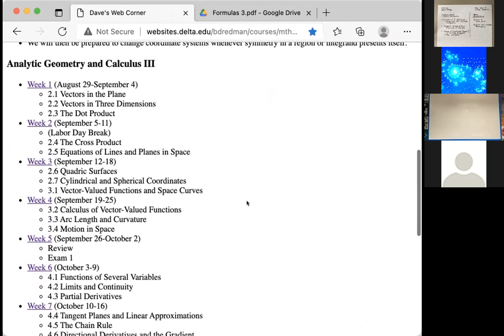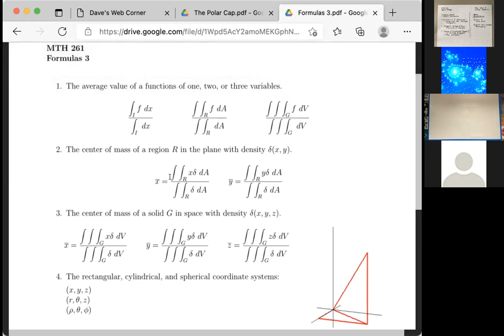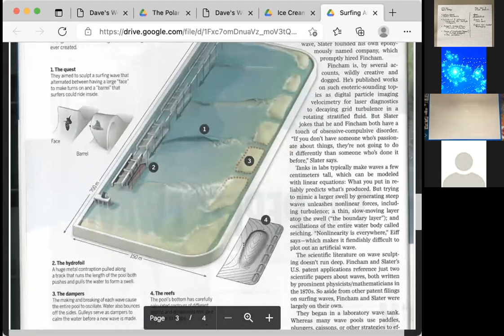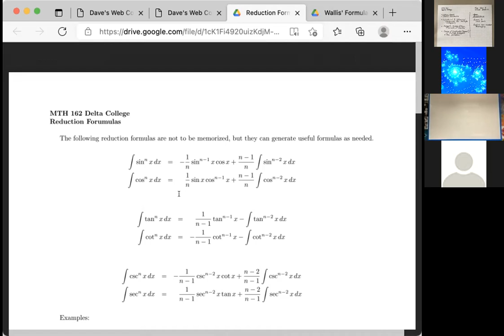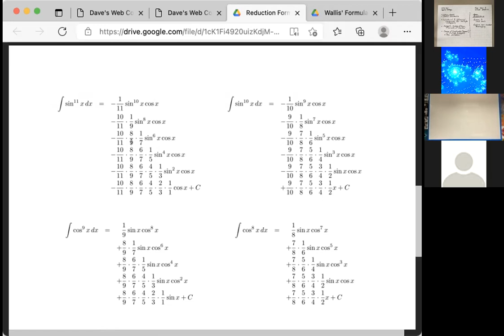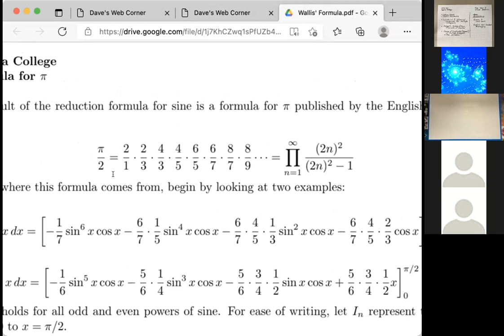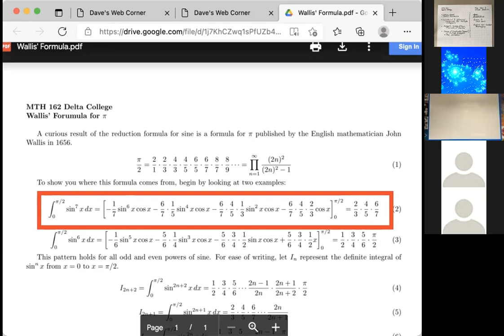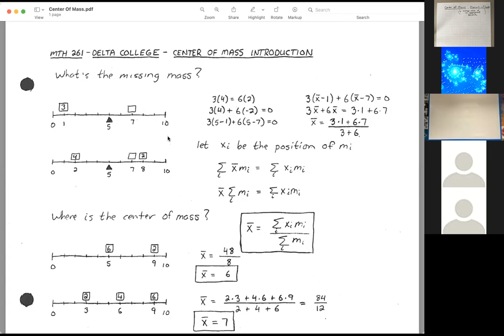2021 11 02 MTH 261 Class Session Video